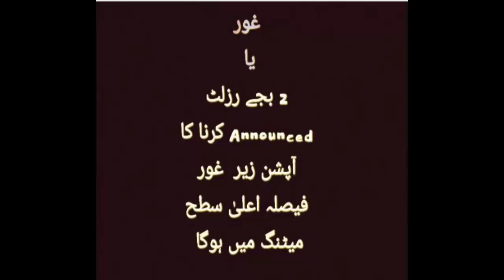BA/BSC/ADP part 1 & 2 Annual Exams Result 2 Options Today Punjab University